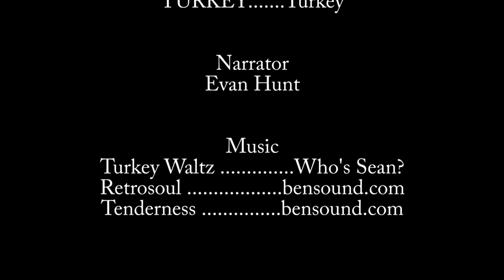Foodbidden Love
Created by Bat Osterman, Katherine Michaels, and Danielle Hunt